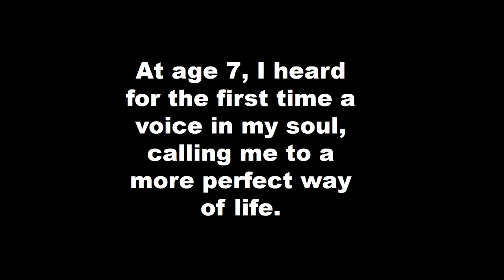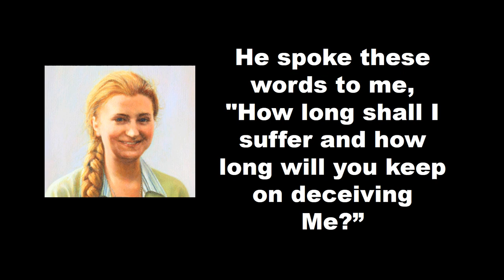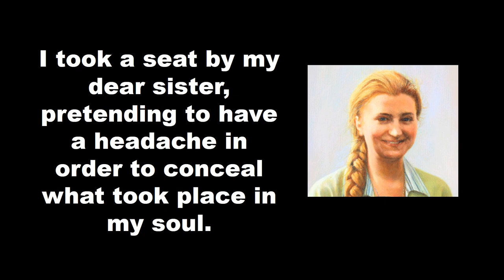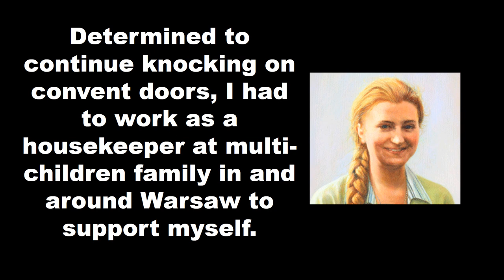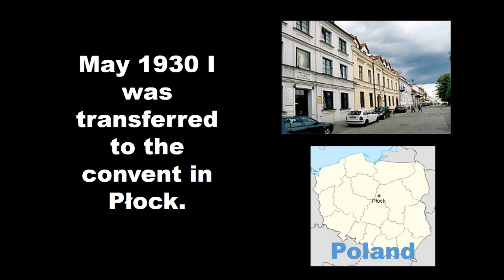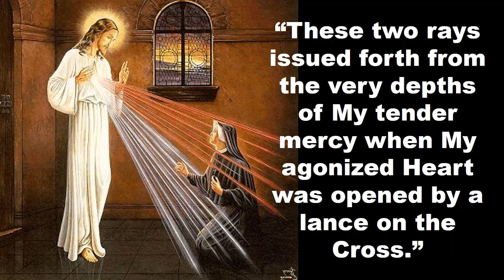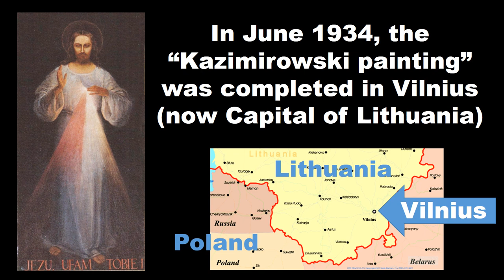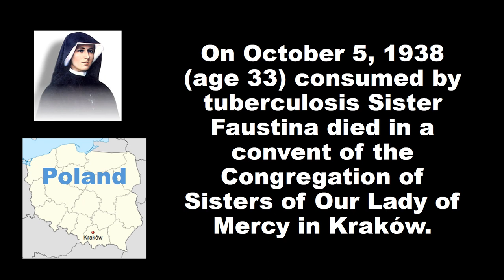Story of Saint Faustina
Click here (on your PC, MAC, Smartphone, or Smart TV) to virtually join our Divine Mercy Prayer Group.